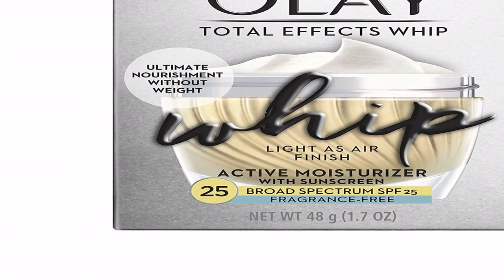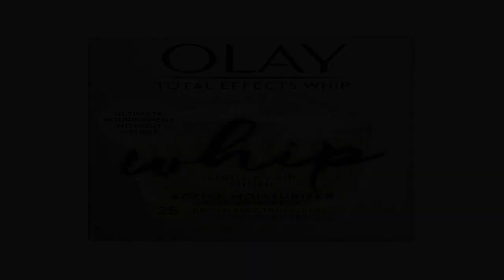Great product - Olay Total Effects Whip Face Moisturizer with Sunscreen, SPF 25 Fragrance-Free, 1.7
Great product -  Olay Total Effects Whip Face Moisturizer with Sunscreen, SPF 25 Fragrance-Free, 1.7 Ounce

Olay Total Effects Whip Face Moisturizer with Sunscreen, SPF 25 Fragrance-Free, 1.7 Ounce
LIGHT AS AIR MOISTURE WITH SPF 25: Experience our powerful but light, vitamin and antioxidant rich face sunscreen moisturizer that delivers healthy-looking skin
FRAGRANCE-FREE WHIPPED FORMULA: We've taken our Total Effects formula and whipped it with Active Rush Technology so it turns from cream to liquid on skin and absorbs instantly.
SCIENCE MEETS BEAUTY: Formulated with vitamins and antioxidants, this moisturizer actively nourishes your skin.
INSTANT ABSORBTION: Our whipped formula leaves your skin feeling soft and smooth, never greasy
PRIME WHILE YOU MOISTURIZE: This will leave your skin with a matte finish so you can follow immediately with makeup
Non irritating to sensitive skin
I have very sensitive skin, especially on my face and neck. This product did not irritate my skin and is very moisturizing without being greasy. And I love that it has sunscreen in it. Perfect all in one face cream.